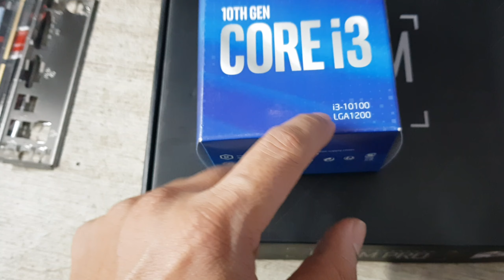Build máy cute cho Cô Giáo soạn bài | MSI H410 chạy Core i3-10100 case O.M.G! hồng dể thương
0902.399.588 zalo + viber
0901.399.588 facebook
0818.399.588 (khi off 2s kia)

Thùng máy văn phòng dễ thương, Cô giáo dùng soạn bài
- Mainboard MSI H410
- Core i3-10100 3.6GHz turbo 4.3GHz 4core 8thread
- tản nhiệt CR1000
- SSD NVMe WD 256GB
- VGA Onboard UHD Graphics 630
- DDR4 8GB/2666 single
- Case O.M.G! hồng xinh xắn
- PSU 450